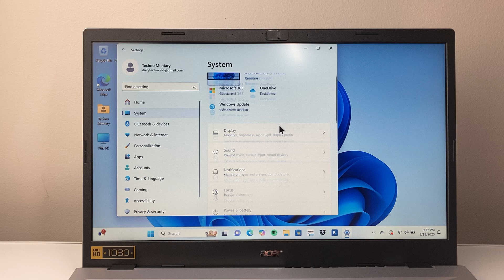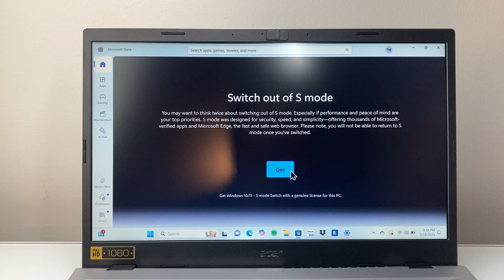How To Exit Out Of S Mode On Windows 11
Here's how to exit out of S Mode on Windows 11!